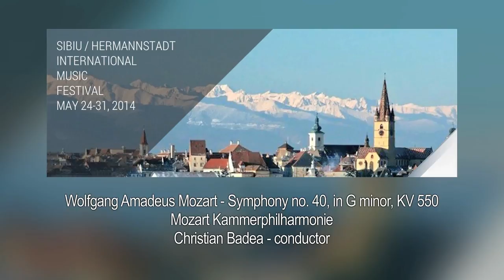Wolfgang Amadeus Mozart - Symphony no. 40, in G minor, KV 550 - 1st movement - Molto Allegro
The Romanian Foundation for Excellence in Music
Sibiu/Hermannstadt International Music Festival 2014
MOZART KAMMERPHILHARMONIE
Christian Badea - conductor

uploaded by RFEM